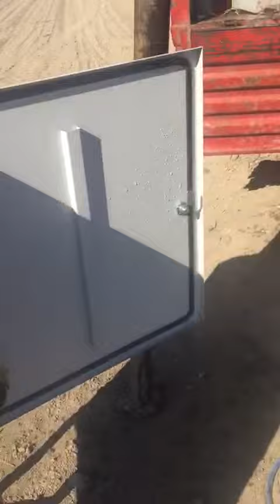Kuyruk mili jeneratörü 55 Kw Eskişehir Tükmenmecidiye köyü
‎Özay Motor
Osman Özay